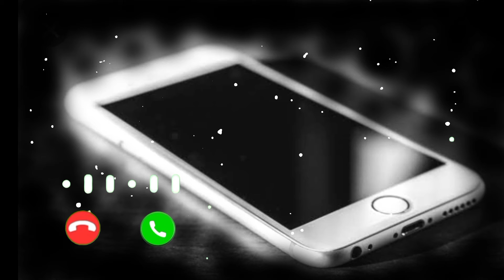New Best Rialmi BGM Ringtone Caller Tune Ringtone 💗💗💗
New Best Realmi BGM Ringtone
Caller Tunes Ringtone💘

      DK Ringtones YouTube Channel🔥

Best Ringtone#Song # Ringtone
Best Realmi#BGM
Best Caller Tune# Ringtone
Mobile#Ringtone
Realmi BGM Ringtone
Caller Tune Ringtone
Best BGM
Best Caller Tune BGM # Ringtone
Best BGM Caller Tune
Realmi Best BGM Ringtone
BGM Caller Tune Ringtone